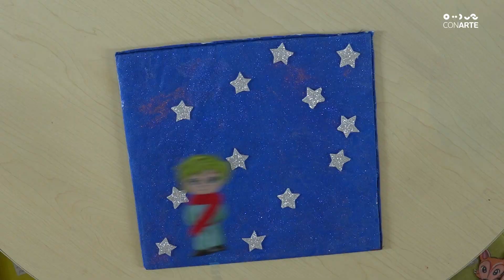FinDeSemanaCONARTE | Un viaje espacial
Ven y disfruta de este hermoso cuento en familia a través de un viaje por los planetas.